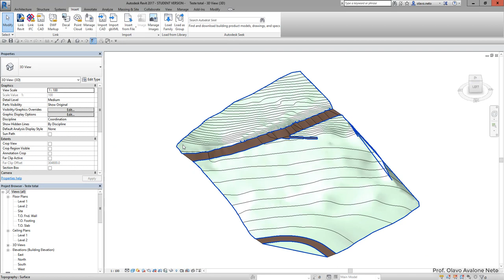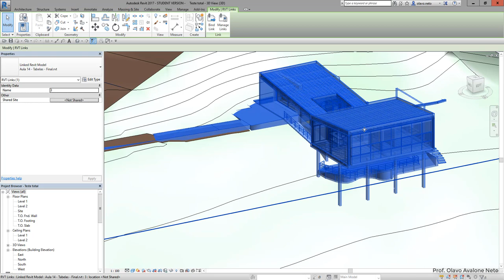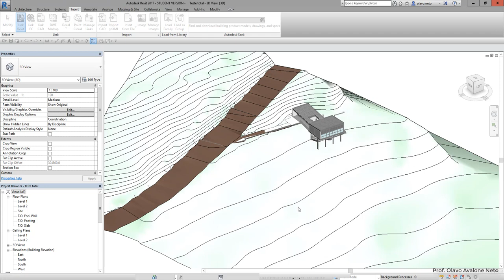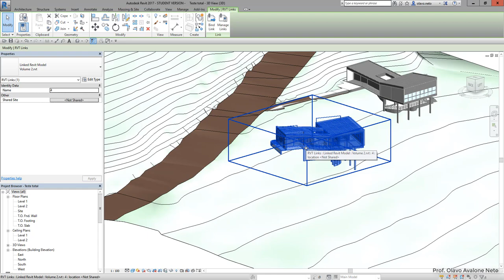Modelamento Virtual II 2019.1 - Aula 15 A - Vinculos Revit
Conteúdo: vinculação de arquivos diversos em um único arquivo